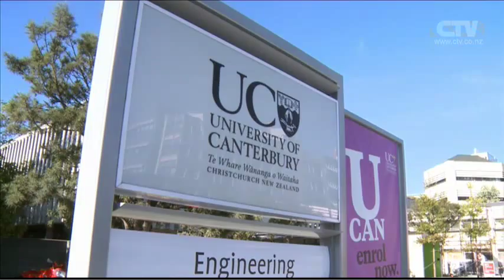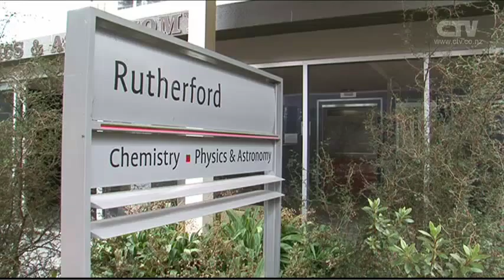CTV News Story - UC Scholarships